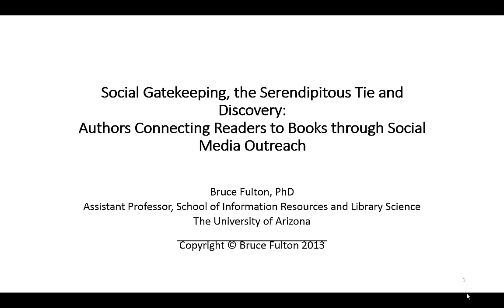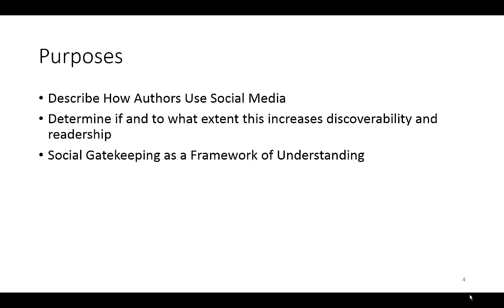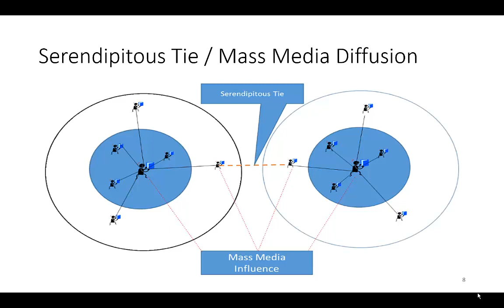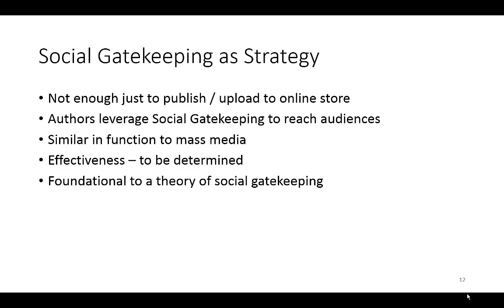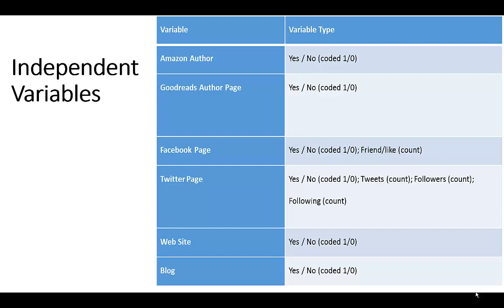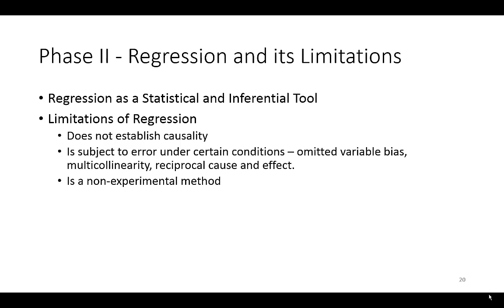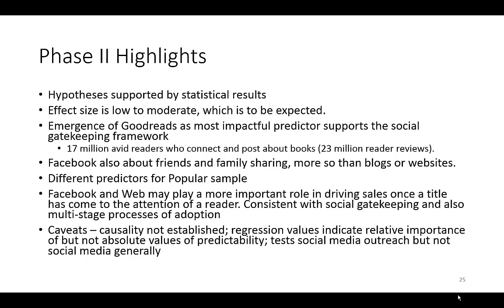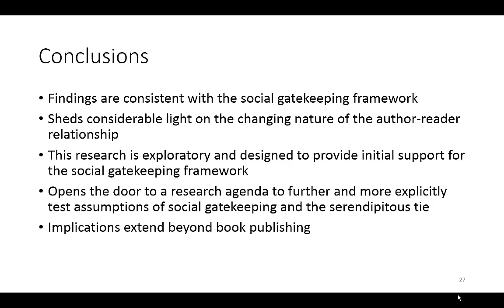eBooks, Authors and Social Media Outreach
eBooks, Authors and Social Media Outreach: Social Gatekeeping, Discovery and the Serendipitous Tie.

A reasonably plain-language summary presentation of key points from my Ph. D. dissertation introducing Social Gatekeeping and the Serendipitous Tie as mechanisms for discoverability. A transcript and copy of the slides may be retrieved